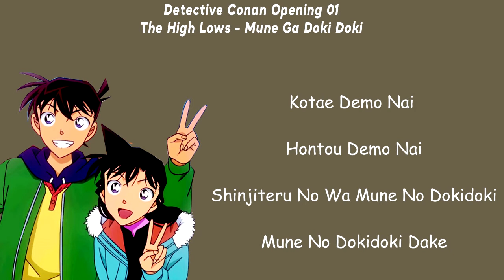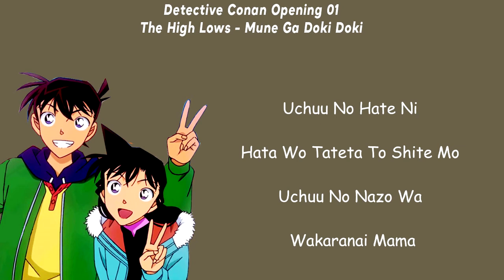The High Lows - Mune Ga Doki Doki (Detective Conan Opening 01 Lyrics Romanji)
Original Music:
The High Lows - Mune Ga Doki Doki (Ost Opening Detective Conan 01)

Original Creator Detective Conan:
Aoyama Gosho